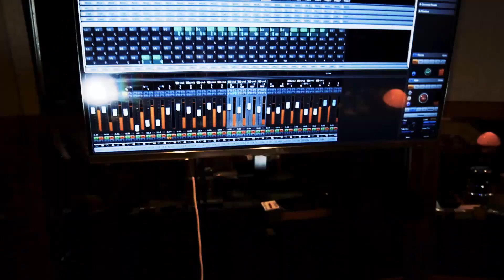Pierre Costes DEPECHE MODE "Never let me down"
Format "Démo de batterie" Groove
Pierre Costes avec sa reprise des Depeche Mode "Never Let Me Down"🥁
Du groove Electro/New Wave qui le fait grave !
Allez suivre ces projets et surtout "ALLEZ LE VOIR JOUER EN LIVE !! " 😃
Big up à l'équipe :
🎚️ Waïti Studios  - Yannick Tournier
🎬Nicolas Fourcault
💻 Pierre Montaugé  - Julien Lagrange
Merci à nos partenaires pour nous avoir soutenus et fourni du matériel de folie pour ce format :  La Baguetterie Toulouse     EVANS Drumheads  Evans Drumheads France    Promark France   D'Addario and Co.  La Région Occitanie / Pyrénées-Méditerranée  Tama Drums  France Tama  Alexandre Roda